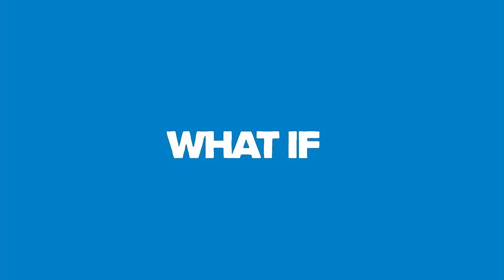Israel’s prophetic future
Questions concerning Israel’s future dominate today’s headlines. Bible prophecies foretell the future of Israel and Endtime Ministries has a huge role to play in all of it. We’ll analyze this end time scenario on the next couple segments of the Endtime Show.

📚: Check out Jerusalem Prophecy College Online for less than $60 per course

📱: It’s never been easier to understand. Stream Endtime+ and access exclusive content

Watch The Endtime Show LIVE weekdays at 3:00 PM CST.

Donate to help us to continue to make these videos available for free (and you'll receive exclusive content from Endtime)